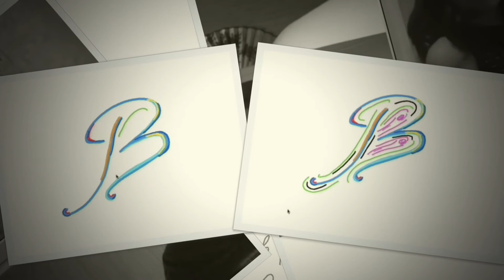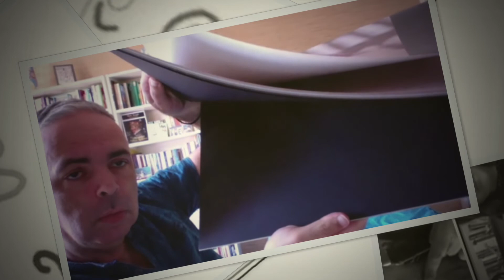Ν. Λυγερός - e-Μάθημα: Αρχές Σχεδίου και Μινιατούρα. 23/04/2021